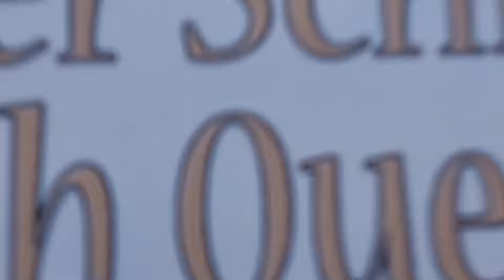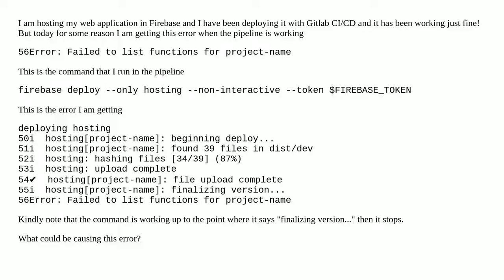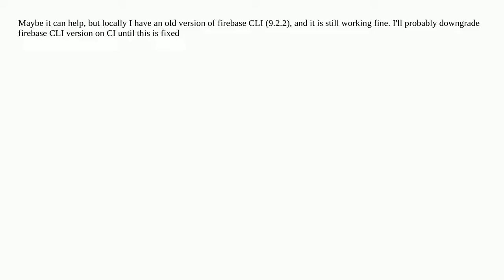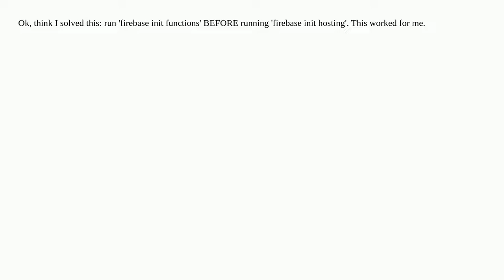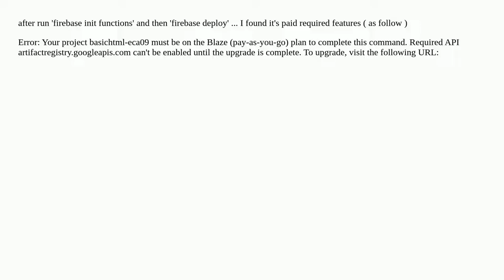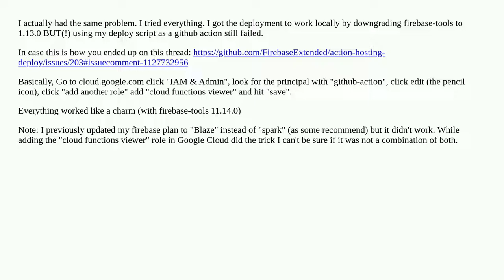firebase deploy error, Error: Failed to list functions for (project name)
A special thanks goes out to the community